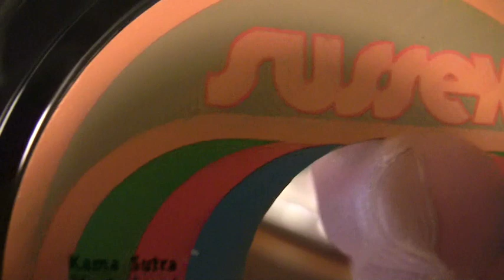Wadsworth Mansion - Sweet Mary - 45 RPM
Original Sussex Records #209

Debut 12/26/1970